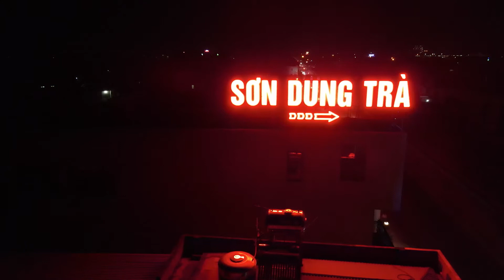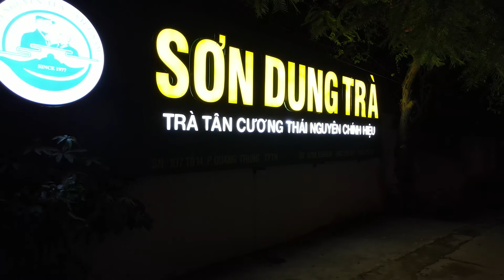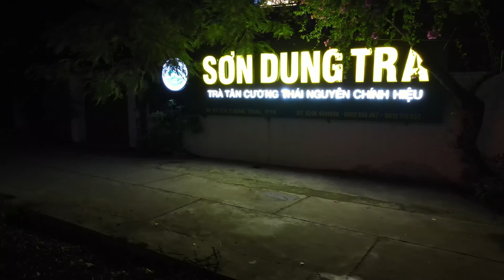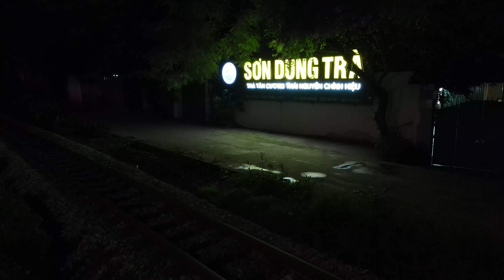Flycam ''sondungtra'' over9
Sơn Dung Trà nhìn từ 1 góc khác, thời gian và cảnh vật như lắng đọng để TÂM HỒN NGƯỜI NGHỆ SỸ LÊN THƠ.
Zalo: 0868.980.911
Cám ơn các bạn/Thank you/Merci/Arigatōgozaimashita!